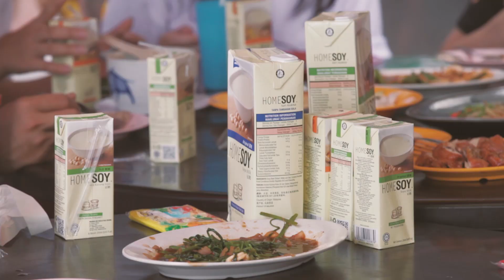MY FM 跟你揾食是由HOMESOY 为你呈献 －大城堡"揾食" 记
尹匯雰和Royce陈志康一起在吉隆坡大城堡"揾食"，美食再搭配HOMESOY家乡豆奶，非常美味呢！MY FM 跟你揾食是由HOMESOY 为你呈献。HOMESOY家乡豆奶, 一碗简单的美味。